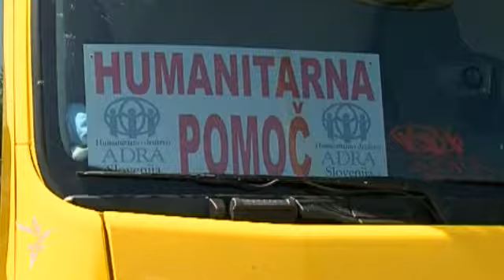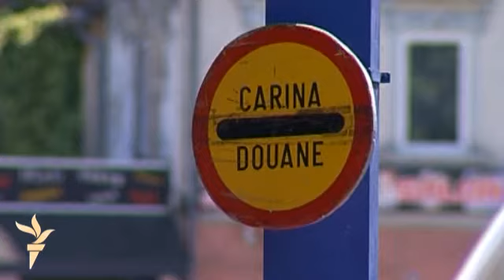Međunarodna pomoć stiže u BiH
Za najugroženije posljedicama poplava i klizišta pomoć je na putu. Zvaničnih podataka koliko je pomoći ušlo preko bh. graničnih prelaza još nema. Procedure na graničnim prelazima su ubrazne i svi ovi prelazi radiće 24 sata. RSE/Video (Erduan Katana)